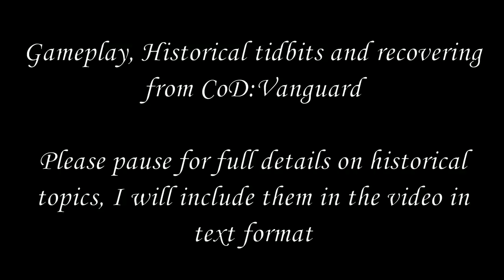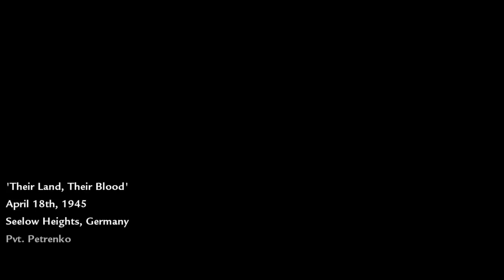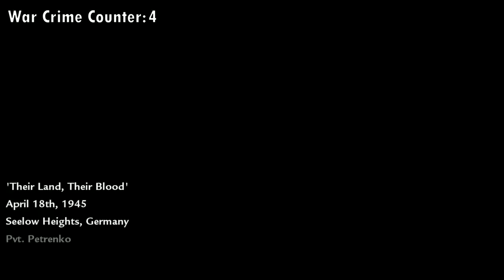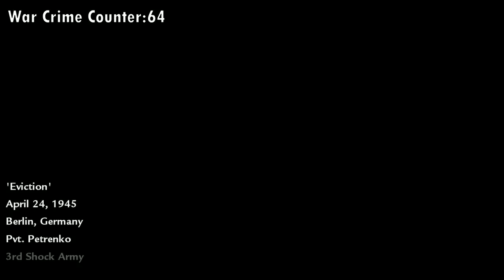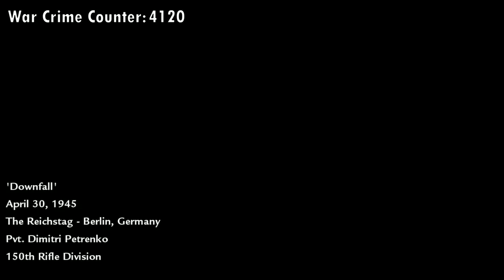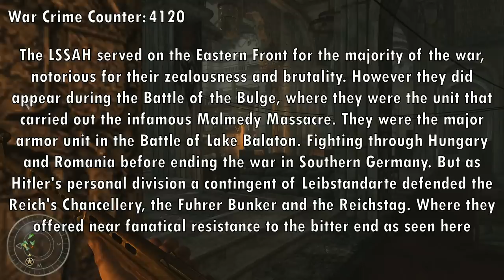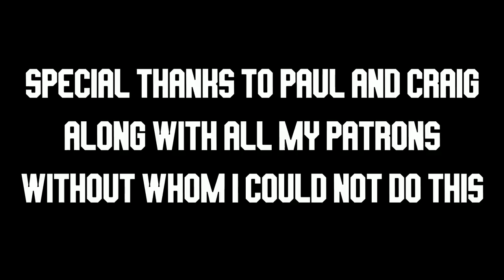Historians Playing CoD: World at War to forget CoD: Vanguard exists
Join my friend Ivi and I as we play an actually good WW2 First Person Shooter. Ivi is a Manga Translator and Socio-Political Historian with his Honours, dealing in social and political history. We run an Anime Podcast together known as Weeb Roulette, where we force ourselves to watch whatever show the wheels of fate determine through an anime generator. And like here, we suffer for your amusement.